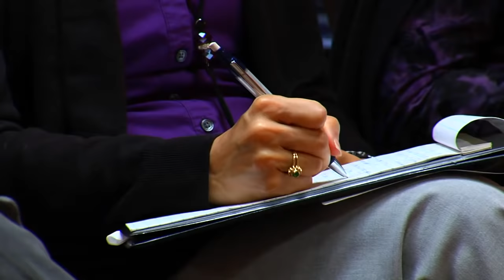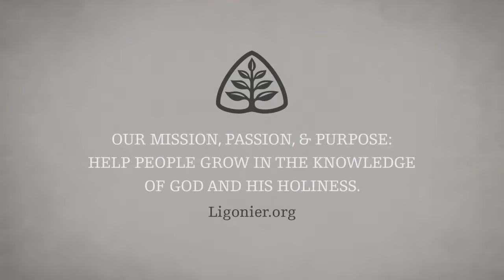The Celestial City: The Pilgrim’s Progress - A Guided Tour with Derek Thomas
Eventually, each Christian’s pilgrimage in this world will come to an end. As Christian and Hopeful discover in John Bunyan’s book The Pilgrim’s Progress, the end of our journey brings with it a variety of emotions and experiences. Just as each believer’s life is different, so also each Christian’s departure from this life is different. Yet, the anticipation of the Celestial City is something that all true pilgrims can share, as fear of death gives way to the joy of entering the King’s presence. In this message, Derek Thomas examines the way Bunyan describes the end of Christian’s journey and the lessons we can draw from it.

This message is from Dr. Thomas’ 19-part teaching series The Pilgrim’s Progress: A Guided Tour.